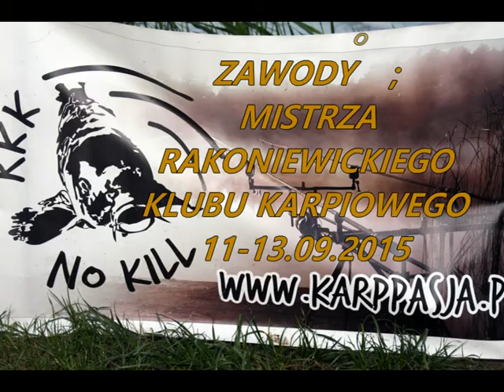Rakoniewicki Klub Karpiowy RKK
Zawody o mistrza klubu RKK 2015